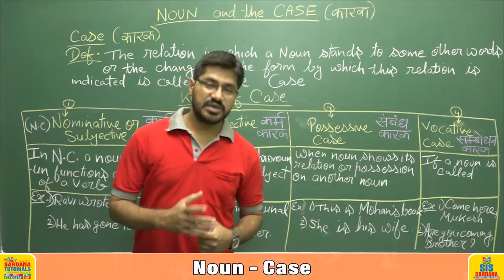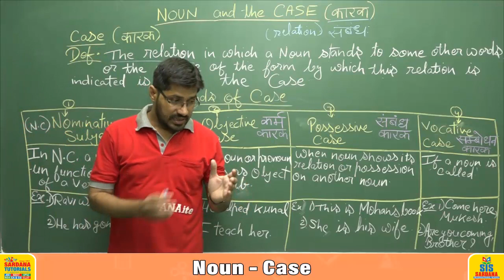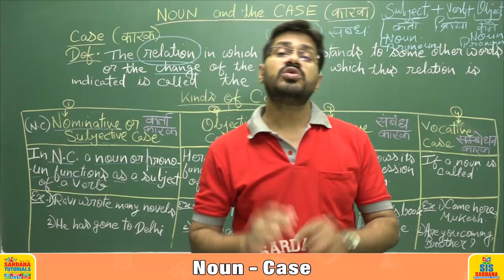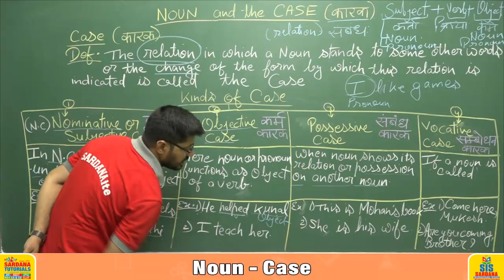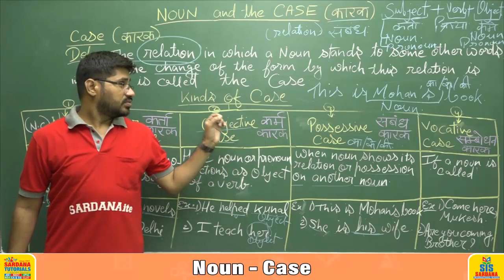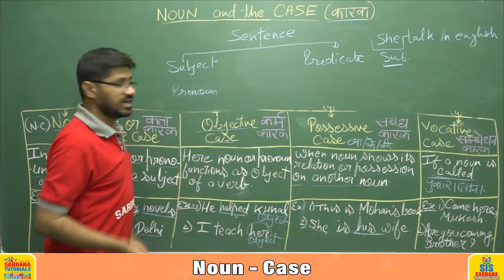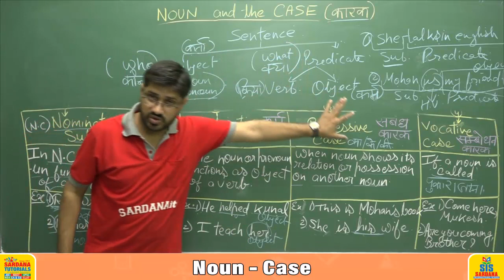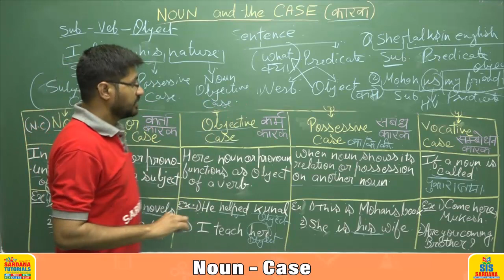Noun Case | Lecture - 12